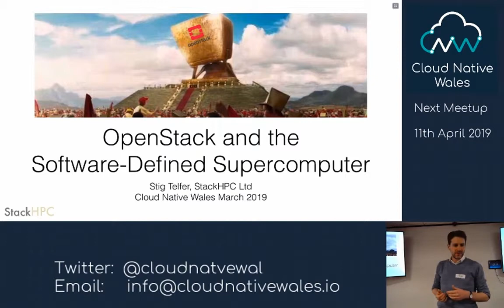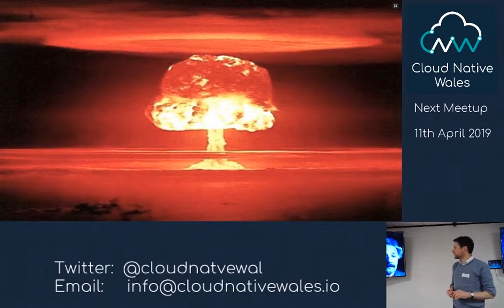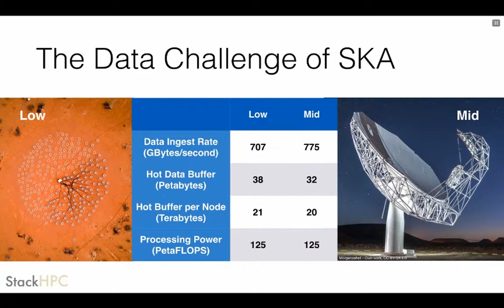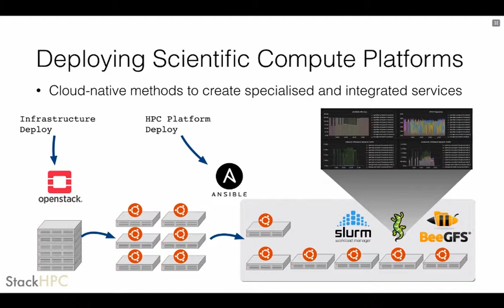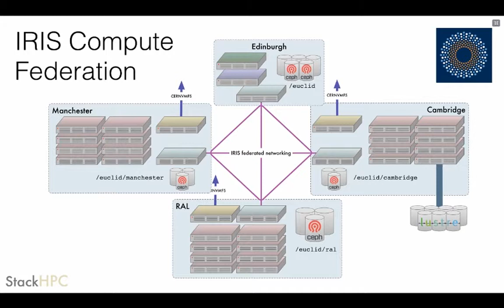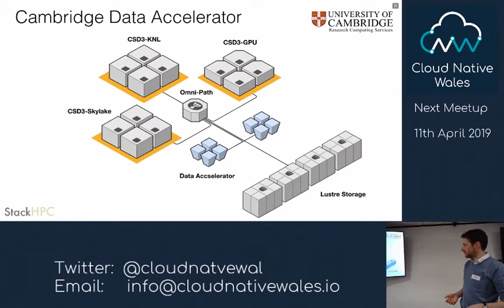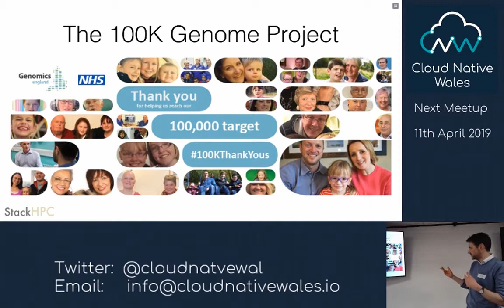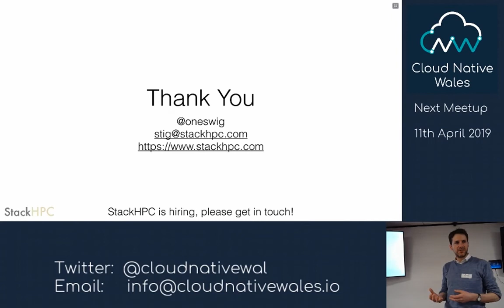CNW v0.11.0 | Stig Telfer: OpenStack and the Software-Defined Supercomputer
Stig has a background in R&D working for various prominent technology companies, particularly in HPC and software-defined networking. Stig is now CTO for StackHPC, a consultancy specialising in the convergence of cloud, HPC and big data. Stig is also co-chair of the OpenStack Scientific SIG, a globally-distributed grouping of research institutions using OpenStack for research computing use cases.